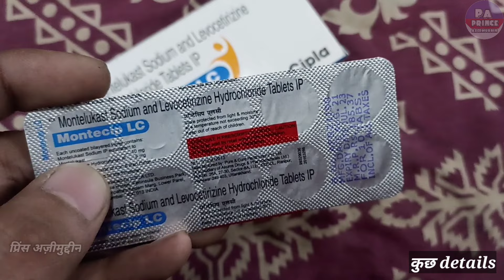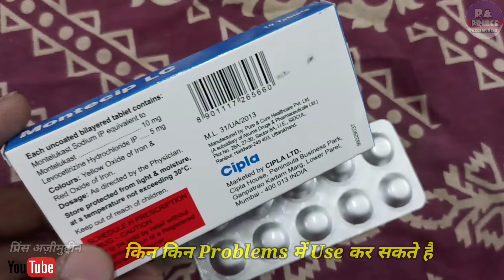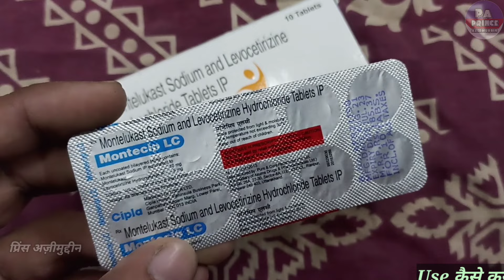montelukast sodium and levocetirizine hydrochloride tablets uses | montair lc | montecip lc tablet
Hello Guys
Aaj Ki Video Me Ham Baat karenge Montecip Lc  Tablet Ke Baare Me Ki Ye Kis Kis Problems Me Use Kar Sakte Hai Aur Baat Karenge
2. Eske Benifits kiya Kiya Hai
3. Use Kaise Karna Hai
4. Kiya Eske Side Effects Hai

Let's start """"""""

Notice